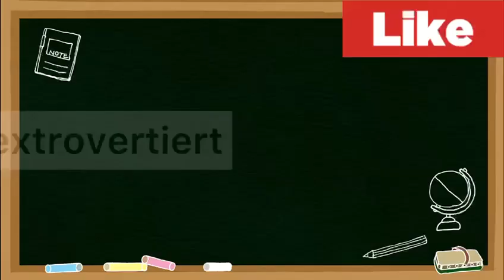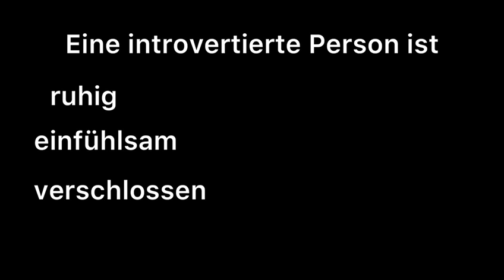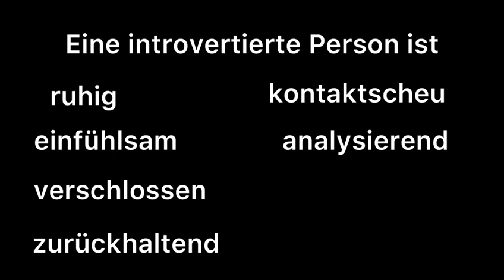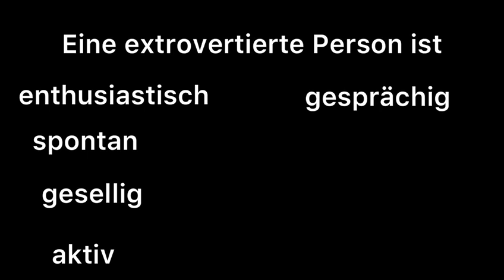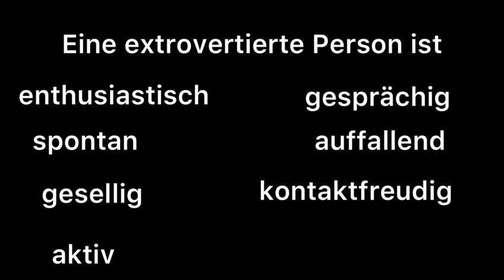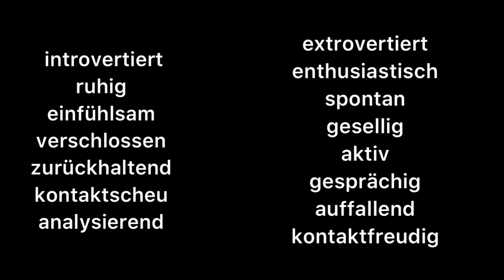صفات مهم آلمانی برای تعریف افرادِ درون گرا و برون گرا extrovertiert, introvertiert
خوش اومدین
داخل این ویدیو فرق بین
‏introvertiert und extrovertiert
رو توضیح میدم. امیدوارم مورد استفاده‌تون قرار بگیره

Eine introvertierte Person ist
 ruhig = آروم ،ساکت
einfühlsam = حساس،نازک طبع
verschlossen = منزوی،بسته،کم حرف
Zurückhaltend = خوددار
kontaktscheu = بی آشتیاق به برقراری ارتباط
analysierend = تحلیل گر

Eine  extrovertierte Person ist

enthusiastisch = مشتاق
  یهویی,ناگهانی,خودجوش = ‏spontan
اجتماعی = ‏gesellig
 فعال = ‏aktiv
 خوش مشرب , پرحرف = ‏gesprächig
  انگشت‌نما , چشمگیر,  توی چشم خور = ‏auffallend
  خون گرم, زودجوش= ‏kontaktfreudig

0:00

جمله‌سازی آلمانی

مکالمه کاربردی